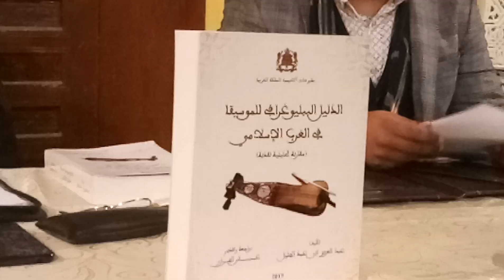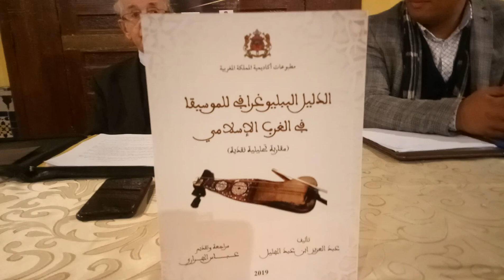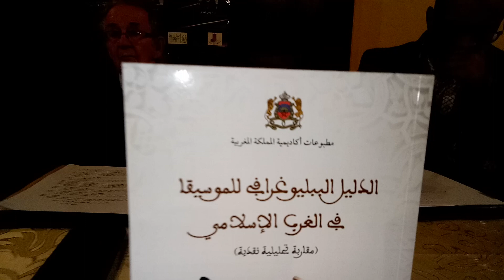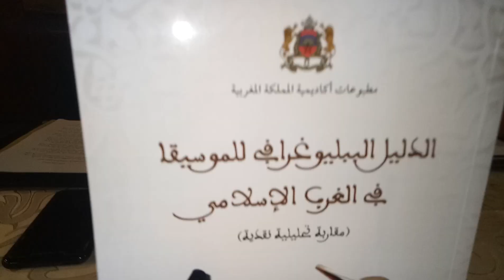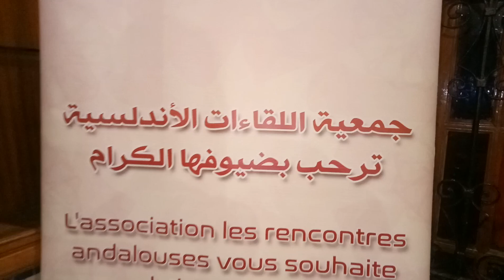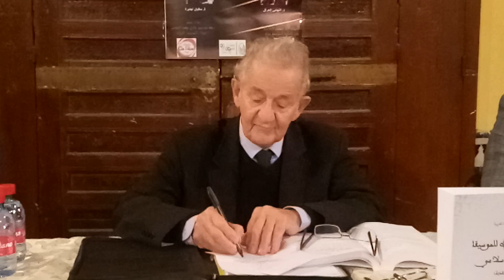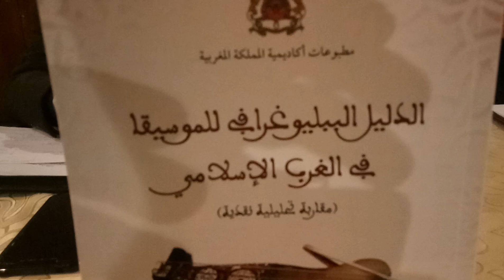د.التهامي الحراق في تقديم وقراءة كتاب(الدليل الببليوغرافي للموسيقى في الغرب الإسلامي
“الدليل البيوغرافي للموسيقى في الغرب الإسلامي” إصدار جديد للأستاذ عبد العزيز بن عبد الجليل.
صدر، حديثا، عن منشورات أكاديمية المملكة المغربية، ودار أبي رقراق للطباعة والنشر، كتاب “الدليل البيوغرافي للموسيقى في الغرب الإسلامي” للأستاذ عبد العزيز بن عبد الجليل.

ويتصدر هذا الكتاب، الذي جاء في 632 صفحة، تقديم للأستاذ عباس الجراري، عضو الأكاديمية، يعرف فيه بعلم الببليوغرافيا كنمط من التأليف يعنى بذكر الكتب ومؤلفيها ومظانها، حيث يشير إلى أصل التسمية ومرادفها في التراث العربي.

وبعد التذكير بما يستلزمه علم الببليوغرافيا عموما من خبرة وسَعَة معرفة لما أنتج من مؤلفات، سجل الأستاذ الجراري أن “الأمر يزيد صعوبة حينما يتعلق بتراثنا العربي في الغرب الإسلامي بسبب ما يعانيه من إهمال أو ضياع أو ضن به، ولاسيما في بعض المجالات كالموسيقى، ومن هنا تبدو أهمية العمل الذي أنجزه الأستاذ بن عبد الجليل، والذي يقوم على منهج متكامل في التأليف يكاد يكون جامعا بين ما يقتضيه دليل أو ما ثبت من معلومات مادية، وبين ما يتاح له فيها من تحليل قد يتجاوزه إلى النقد”.

وقد مهد المؤلف لكتابه بمقدمة ذكر فيها أن موضوع جمع المصادر، التي عنيت بالنظر في الموسيقى، شكل هاجسا شغله وأمنية راودته منذ أن بدأ البحث في قضايا هذا الفن، وبعد قضائه لفترة طويلة في استنطاق فهارس الخزانات والمكتبات المغربية، حيث توافرت لديه حصيلة مهمة من المعطيات التي شكلت قوام هذا الكتاب.
ثم انتقل المؤلف إلى بيان الغاية من تأليف الكتاب وشرح منهجه فيه، فسجل في البدء أن موضوع الببليوغرافيا بات يشكل في الحضارة المعاصرة واحدا من أبرز مستلزمات النظر في شؤون الكتاب، وأن غالبية الكتب التراثية التي عنيت في الغرب الإسلامي بالنظر في الـموسيقى علما وعملا ظلت وما تزال تطويها الغفلة إن سهوا أو إهمالا؛ فهي حتى اليوم لم يتهيأ لها أن تخرج من نطاق المخطوط إلى نطاق المطبوع.

ويتوخى هذا العمل رصد ما ألفه المغاربة والأندلسيون، قديما وحديثا، من كتب ورسائل وكنانيش ومجاميع حول الموسيقى والغناء، ما تزال الحاجة إلى الكشف عنها شديدة، سواء في ظواهرها المتصلة بالممارسة العملية وما يرتبط بها من أدوات وآليات، أو في ضوابطها المنظرة لأساليب وطرق تلك الممارسة.

وتغطي هذه العملية ما تم تأليفه على امتداد حقبة تمتد من تاريخ تأسيس مدينة القيروان في القرن الأول للهجرة وحتى الوقت الحاضر، وذلك بالنظر إلى الدور الذي اضطلع به الغرب الإسلامي في ازدهار الحضارة العربية ورقي مجتمعها منذ أن توطدت في ربوعه دعائم الدين الإسلامي الحنيف.

كما يراد للكتاب أن يكون عونا للباحثين الراغبين في دراسة ما يتعلق بقضايا الموسيقى في الغرب الإسلامي عبر العصور، وإبراز دور المغاربة والأندلسيين في تطويرها، وكذلك رفع الحجب عن أعلام الموسيقى في بلاد المغرب والأندلس مِمَّن غمرهم النسيان.

أما منهج الكتاب فيتوخى أمرين اثنين هما جرد المخطوطات العربية القديمة، مع بيان مظانها وأرقامها في الفهارس، وذكر ما ألف في العهود المتأخرة باللغة العربية أصلا، وما نقل إليها من اللغات الأجنبية

وقد جاء تصنيف المصادر في ستة عشر بابا، من بينها المصادر الناظرة في مناهج تعليم الموسيقى وتحليل نظرياتها وضبط قواعدها، والمصادر المهتمة بتاريخ الموسيقى وأخبار أعلامها وبيان أنماطها وذكر آلاتها وفضاءات ممارستها، ومصادر الموسيقى الأندلسية والمعاجم الموسيقية.

والأستاذ عبد العزيز بن عبد الجليل من مواليد مدينة فاس سنة 1931، وهو باحث موسيقي، وعضو بالمجمع العربي للموسيقى واتحاد كتاب المغرب، تولى عدة مهام تربوية وإدارية بوزارة التربية الوطنية ووزارة الثقافة. كما يعد أحد مؤسسي الحركة الكشفية في المغرب وأحد أبرز رجالها، وتولى تعريب ونظم وتلحين مجموعة كبيرة من الأناشيد الكشفية، منها النشيد الرسمي ل”الاتحاد الكشفي للمغرب العربي”.

وللأستاذ بن عبد الجليل العديد من المؤلفات التي تعنى بالمجال الموسيقي، من بينها “التربية الموسيقية لمعلمي المدارس الابتدائية” (1966)، و”مدخل إلى تاريخ الموسيقى المغربية” (سلسلة عالم المعرفة 1983)، و”المشترك في مجال النغم والإيقاع بين المغرب والشعوب الإفريقية المجاورة” (منشورات معهد الدراسات الإفريقية 1995)، و”مدخل إلى تاريخ الموسيقى المغربية” (2000)، بالإضافة إلى تحقيقه لكتابي “إيقاد الشموع للذة المسموع بنغمات الطبوع” لمحمد البوعصامي الصادر عن أكاديمية المملكة المغربية سنة 1995، و”أغاني السقا ومغاني الموسيقى أو الارتقا إلى علوم الموسيقى” للشيخ إبراهيم التادلي الصادر عن أكاديمية المملكة سنة 2011